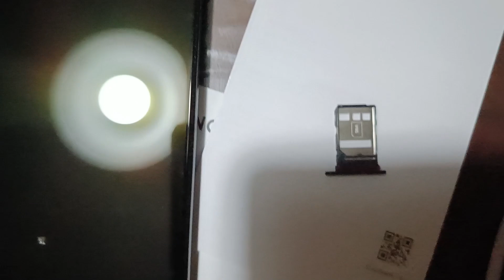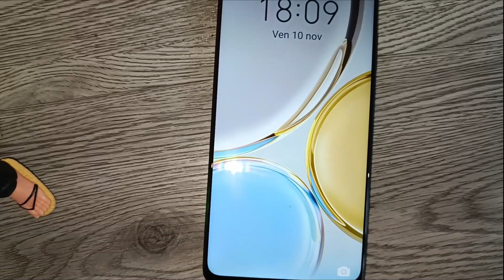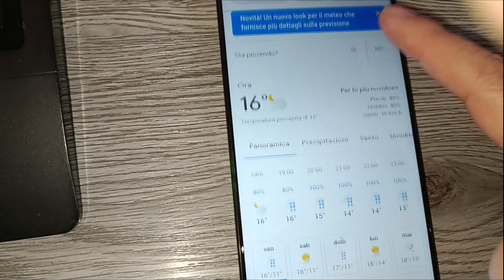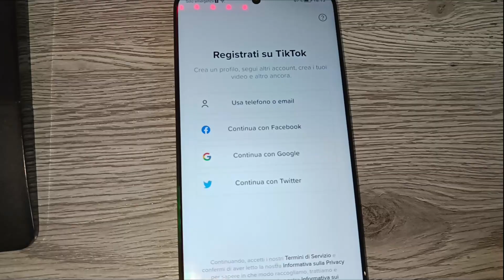Smartphone HONOR Magic 4 Lite 5G recensione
Smartphone HONOR Magic 4 Lite 5G recensione lo trovi qui --) scheda tecnica di Honor Magic 4 Lite, uno smartphone con Android di fascia media. Honor Magic 4 Lite è uno smartphone Android,ecco le caratteristiche tecniche di questo device cpu octacore, parere smartphone honor magic 4 lite Honor Magic 4 Lite è completata da una fotocamera con un sensore da ben 48 megapixel che permette di scattare foto di alta qualità con una risoluzione di 8000x6000 pixel e di registrare video in full HD alla risoluzione di 1920x1080 pixel. Lo spessore di 8.1mm La tecnologia del display dello smartphone è IPS LCD. Ha una diagonale di 6,81 pollici ed una risoluzione di FHD+ / 1080 x 2388 pixel e quindi un ppi di 386 ppi.La fotocamera principale ha una risoluzione di 48 megapixel, può registrare video a Full HD - 1920 x 1080 pixel ed è dotata di flash Singolo.